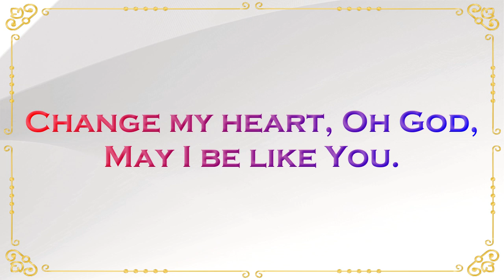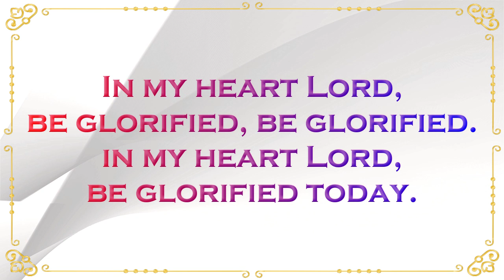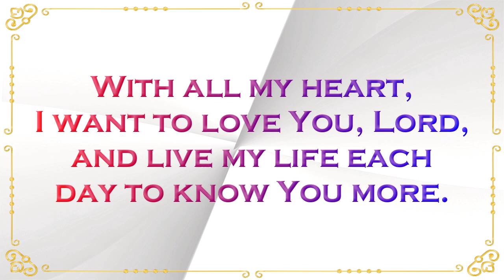With All My Heart Medley | SATB | Piano Accompaniment | Lyrics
Change My Heart, O God
Words & Music by: Eddie Espinosa

Lord, Be Glorified
Words & Music by: Bob Kilpatrick

Words & Music by: Babbie Mason

Arranged by: Lloyd Larson

Video Loop by: Videezy

Piano Instrumental is originally transcribed &, rendered using Finale & VST